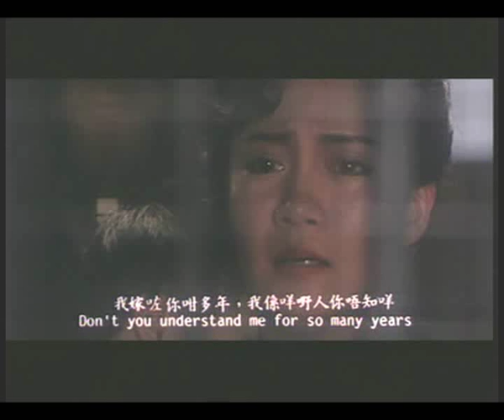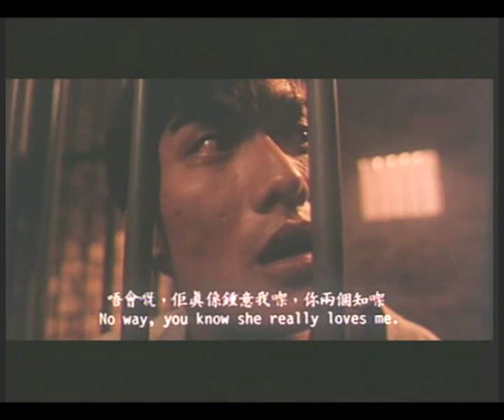三狼奇案part-10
三狼奇案 蕭若元監製 編劇 鄭則士 梁家輝 徐錦江主演